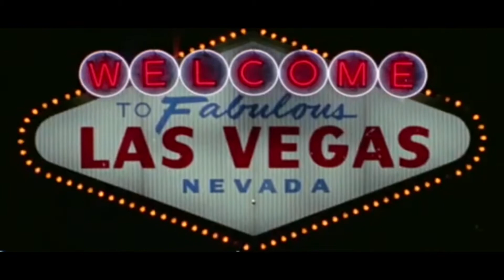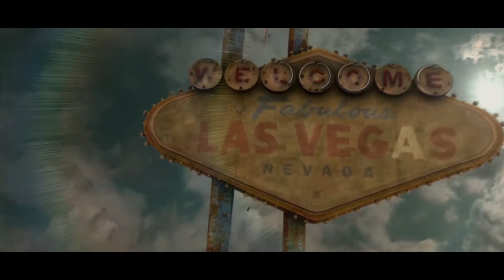Godzilla Eats Las Vegas! - Eric Whitacre (Music Video)